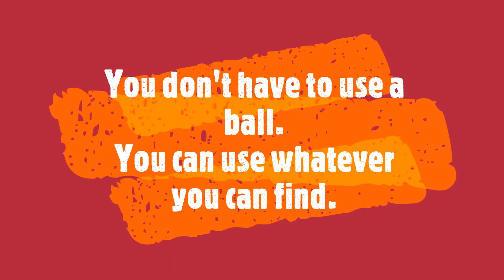International Families Day: Bowling Challenge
As part of International Families Day, we'll be running a series of challenges for the whole family to get involved in and have FUN!